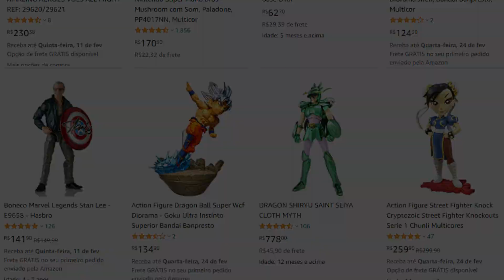REACT - Yuji Itadori Trap 📛😈 (Jujutsu Kaisen) | Rei Sukuna | PeJota